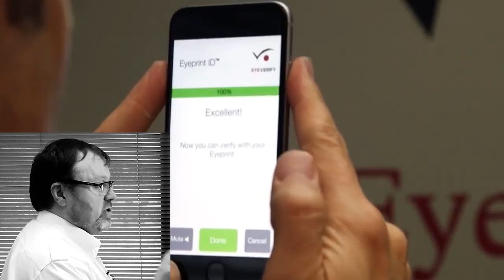Passwords and You: How to create and manage your credentials safely and securely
Having many user identities has become the norm in our day-to-day lives, and as such, we need to be vigilant in keeping ourselves and our data protected.
Paul Spain has the latest on staying secure in this digital age.